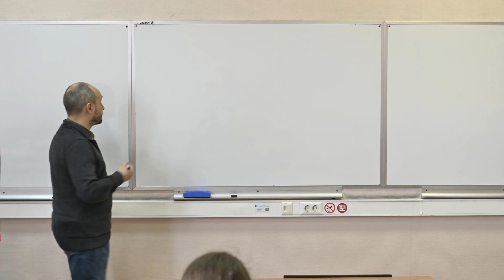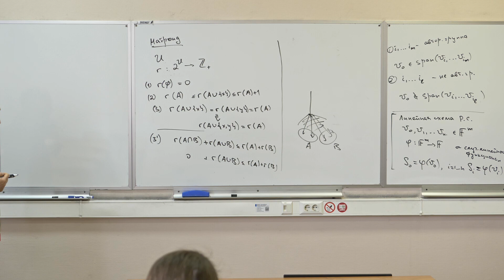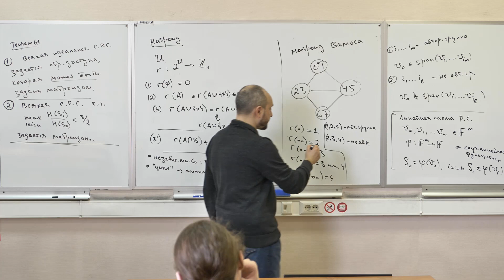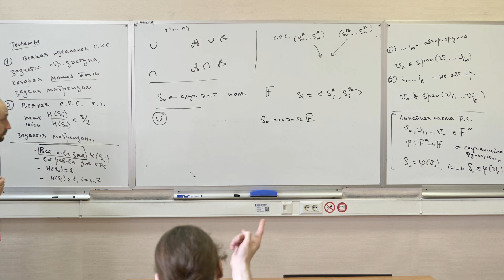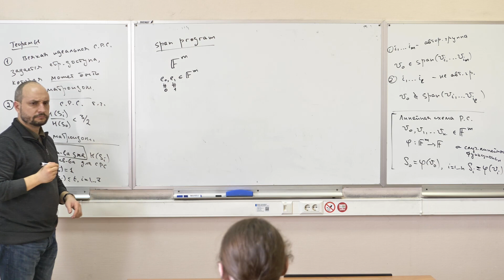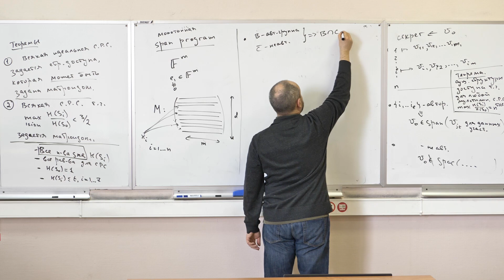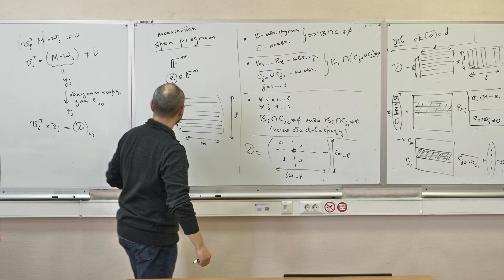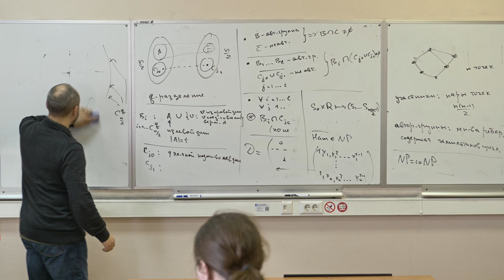Разделение секрета: теоретико-информационные и сложностные подходы (лекция 2)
Лектор: Андрей Ромащенко

Схемой разделения секрета (secret sharing) называют процедуру, которая позволяет распределить между участниками протокола "доли" секрета таким образом, что только заранее определенные авторизованные группы участников могут восстановить весь секрет. При этом неавторизованные группы участников не получают никакой информации о секрете. Разделение секрета является одним из классических инструментов в криптографии; его используют в качестве примитива (базового строительного блока) во многих более сложных криптографических протоколах.

В этом курсе мы опишем несколько важных типов схем разделения секрета и рассмотрим связь данной задачи с шенноновской теорией информации, матроидами, монотонными булевыми формулами и span programs.

Для многих вариантов задачи о разделении секрета зазор между известными верхними и нижними оценками для оптимального размера долей секрета остается экспоненциальным. Мы обсудим наилучшие известные нижние оценки для схем разделения секрета общего вида, а также для линейных схем. Мы также поговорим о связи эффективного разделения секрета с гипотезой  NP=coNP.